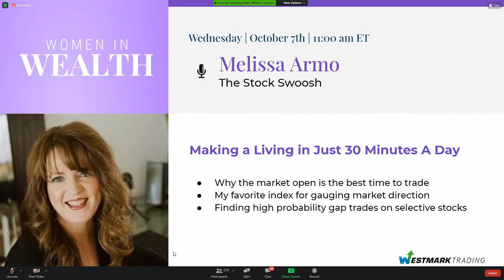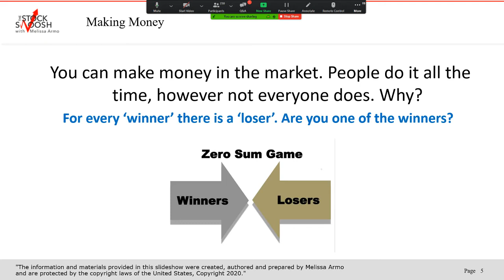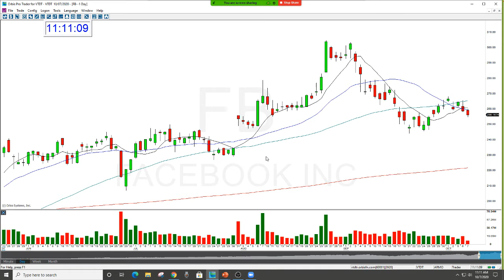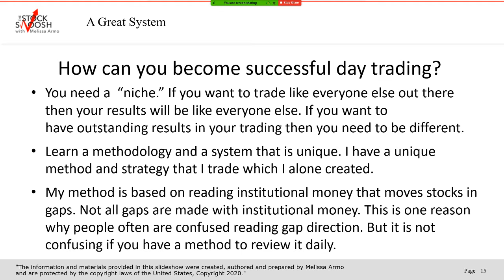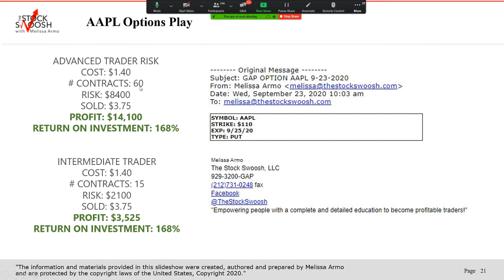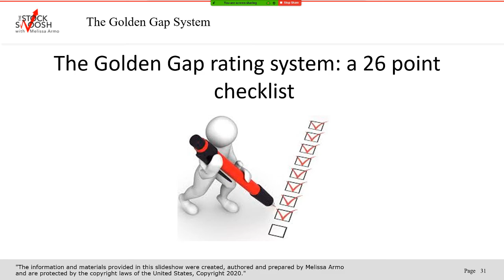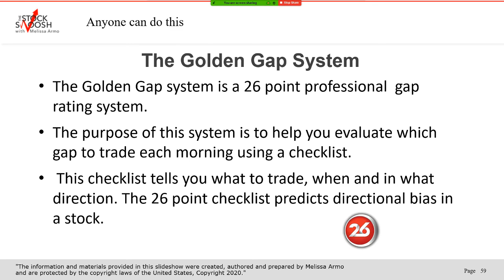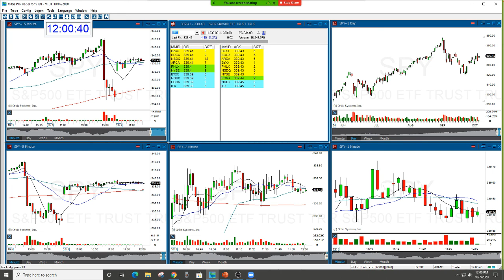Earn A Living Trading